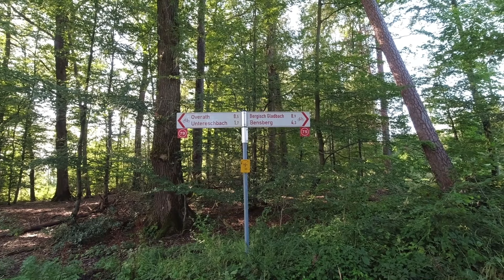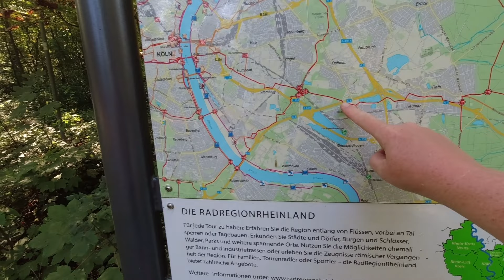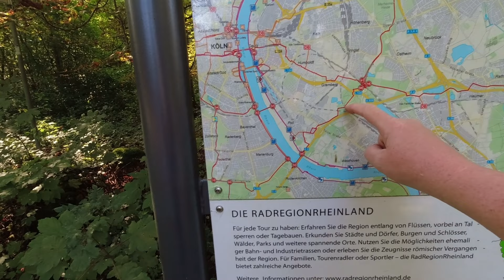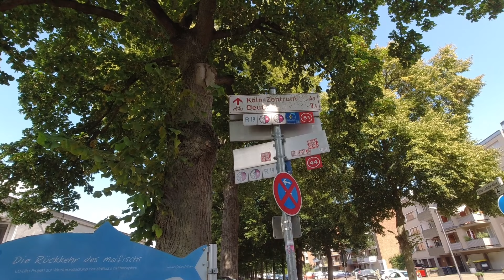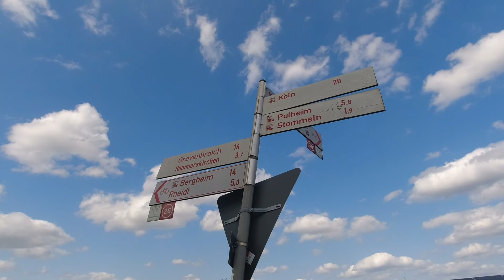Sommerradreise 2024 Teil 3 Sauerland l Niederlande l Weser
Eine 16 tägige Radreise mit Ebike und Zelt!